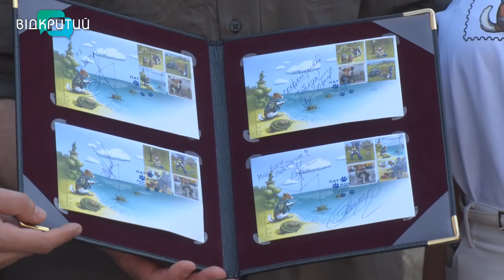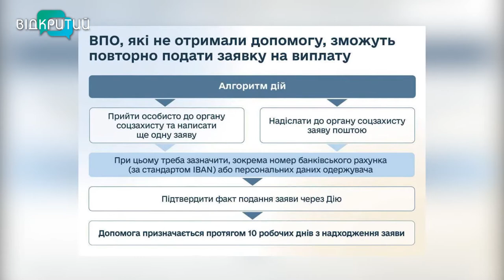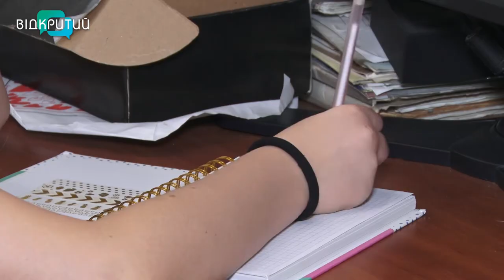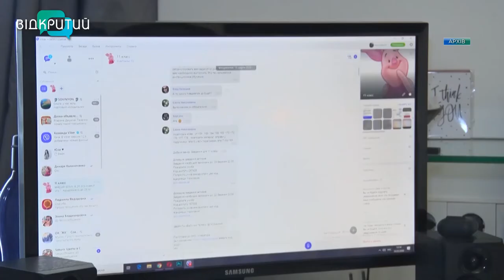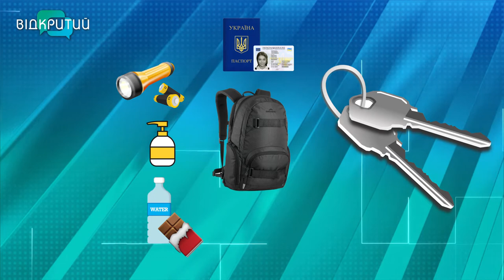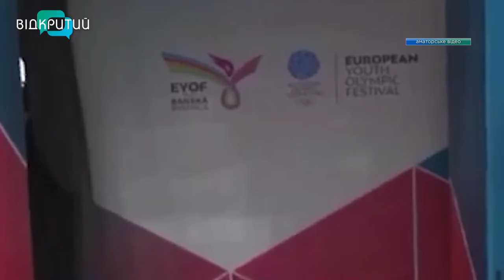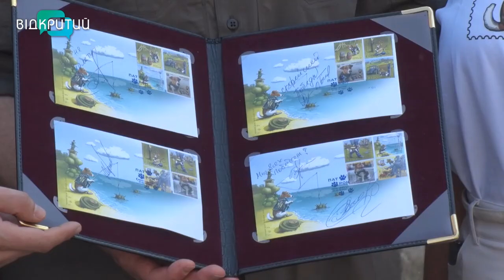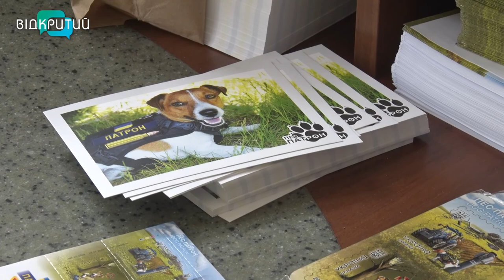Новини OPEN NEWS від 1 вересня 2022 року 18:15